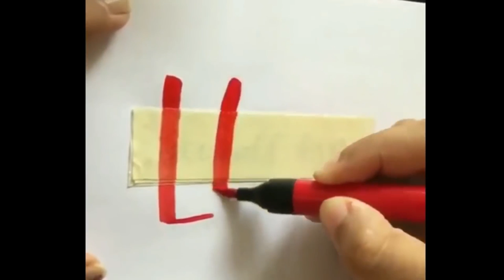Try Not To Say WOW Challenge! Satisfying Video that Relaxes You Before Sleep